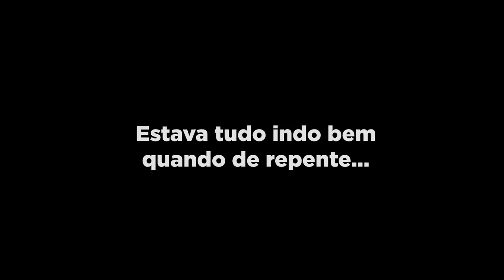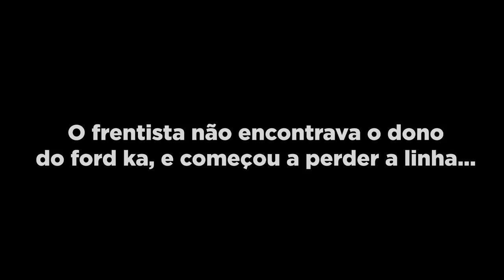DEU BRIGA - FRENTISTA FOLGADO ME AMEAÇOU DE GRAÇA 🤬